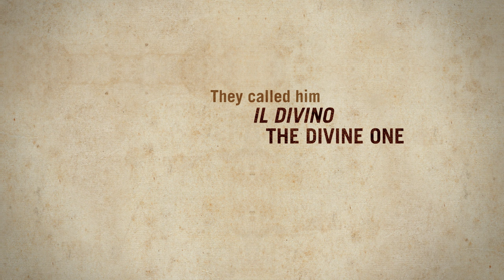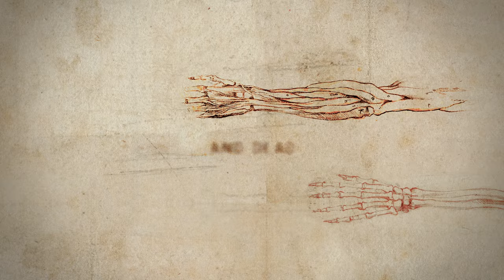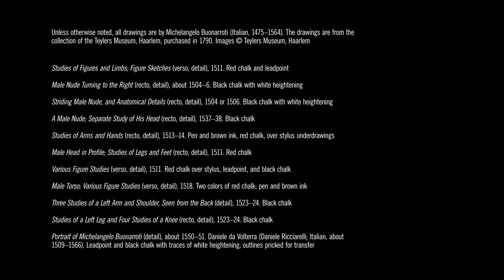Michelangelo: Mind of the Master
Take a visual journey into the mind of Michelangelo, a painter, sculptor, architect, draftsman, and one of the most creative and influential artists in the history of Western art. See how he used drawings to create, explore, and prepare for some of his most famous works of art.

Produced for the J. Paul Getty Museum's exhibition, "Michelangelo: Mind of the Master."

[This video is not narrated.]